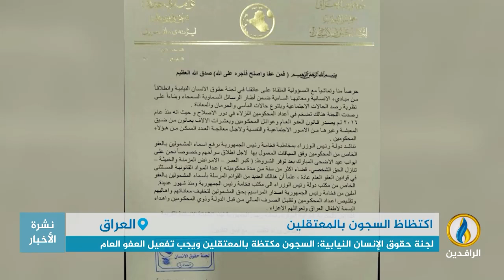تقرير | عمليات ابتزاز متواصلة لأهالي السجناء في العراق وإعـدامات تجري بدوافع انتقامية